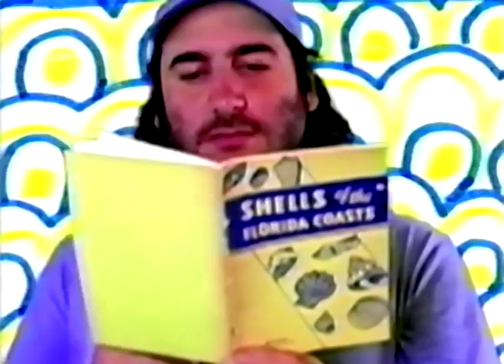Pearl & The Oysters ❍ Konami (Official Music Video)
Nov 1: Paris 🇫🇷 La Maroquinerie
Nov 3: Roubaix 🇫🇷 La Cave aux Poètes
Nov 6: Glasgow 🇬🇧 Broadcast
Nov 7: Edinburgh 🇬🇧 Sneaky Pete's
Nov 8: Leeds 🇬🇧 Hyde Park Book Club
Nov 10: Bristol 🇬🇧 The Crofter's Rights
Nov 11: London 🇬🇧 Pitchfork Festival

Credits:
Directed by Salvador Cresta
Animation by Salvador Cresta
DP by Pearl & the Oysters
LD by Lou Rebecca